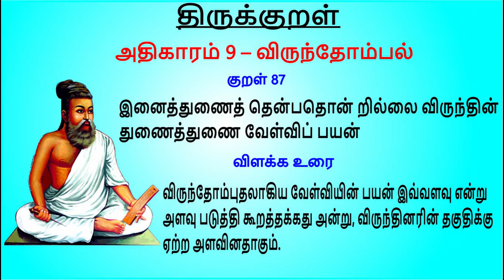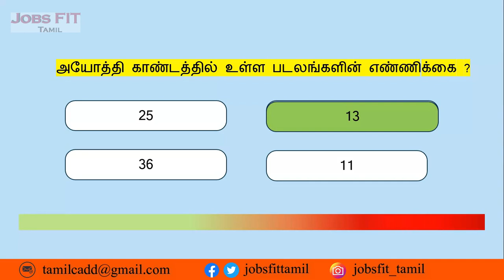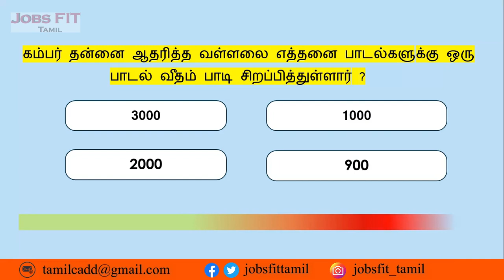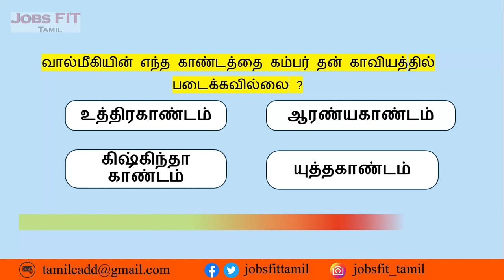TNPSC general tamil questions and answers | பொதுத்தமிழ் பகுதி -2 | TNPSC Gr-4,VAO | Jobs FIT-Tamil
TNPSC general tamil questions and answers | பொதுத்தமிழ் இலக்கியம் பகுதி -2 | TNPSC Gr-4,VAO | Tamil | Jobs FIT-Tamil

Follow on other social medias